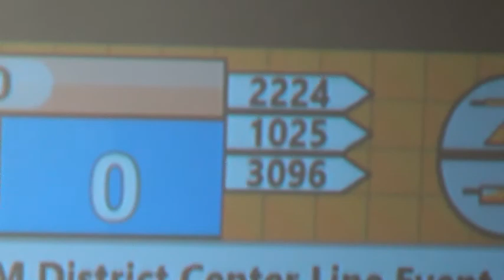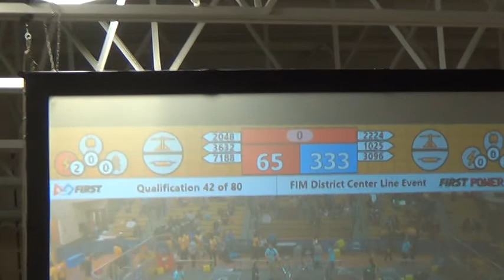First Robotics 2018, Qualifying Match 42, Centerline Competition, Ferndale's IMPI Robotics #1025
Qualifying match #42, March 9, 2018 at Centerline High School.
Attention focused on IMPI Robotics' robot, The Corsair, featuring fold down wing platforms that can lift 2 additional robots during the lift phase of the match.  This win put Team 1025's record at 7-0-0.